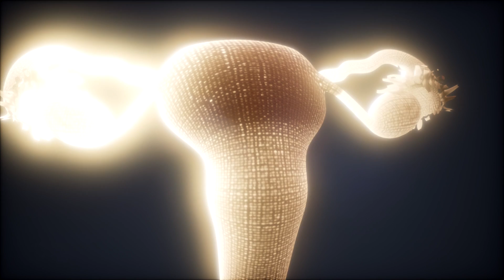Toda Cólica É Normal? Dor Pélvica Pode Causar Infertilidade?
Indicado do momento Dores abdominais e cólicas pode ser grave? E pode causar infertilidade? A Dra Juliana Amato, ginecologista do instituto Amato explica as cólicas femininas.

00:00 Toda cólica menstrual é normal?
00:20 Dores associadas ao ciclo hormonal.
00:50 Quando que a cólica preocupa?
01:30 E a endometriose?
01:40 Menopausa?
02:00 E tumores?
02:15 Toda cólica é normal?
02:40 Dores pélvicas podem causar infertilidade?

Dra. Juliana Lelis S. Amato é Ginecologista e Obstetra e chefe da Reprodução Humana do Instituto Amato Enquanto não está cuidando das suas pacientes, e fazendo FIVs, está cuidando de sua família👨👩👧👦. É mãe, apaixonada pela natureza🐶🐱🌳🌲, bem estar e estilo de vida saudável🚴.
Escreveu o livro "Em busca da fertilidade." e autora do site fertilidade.org